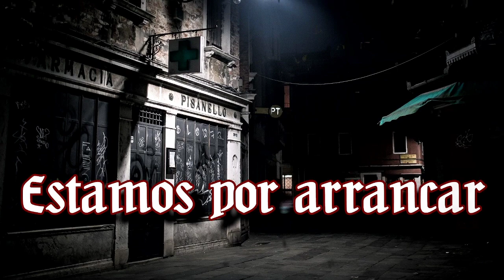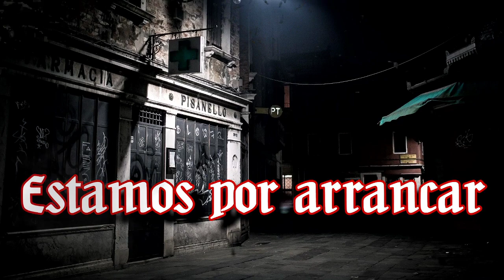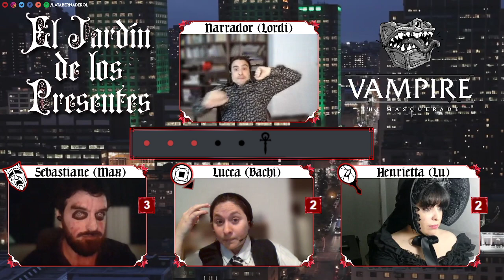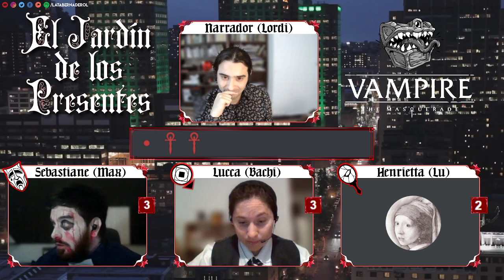Vampire: The Masquerade 🌹 El Jardín de los Presentes - Canto IX Dionaea muscipula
Con Sebastiane herido y el amanecer pisándoles los talones (como para no perder la costumbre), con el hambre a flor de piel y un par de misiones fallidas y pendientes; la coterie toma la decisión de pasar el día en el refugio de Lucca.
Y al parecer el tremere no "convive" solo.

🎬Animaciones y Overlays:
🦇Coterie🦇
🧛Lordi, Narrador

CAPÍTULOS
0:00:00 La espera
0:06:25 Preámbulo
0:08:42 Comienza la noche
0:55:06 Interludio
0:58:50 Continúa la noche
2:26:04 Se cierra el telón